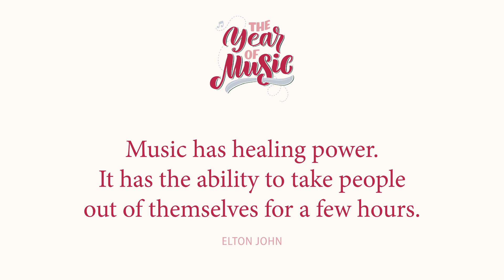The Year of Music Trailer